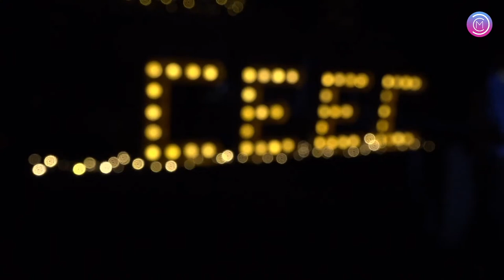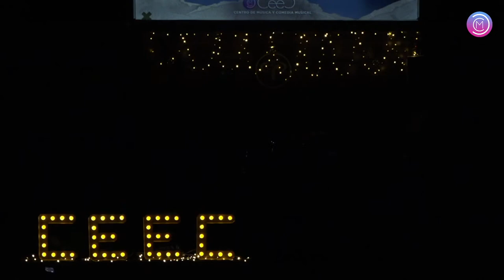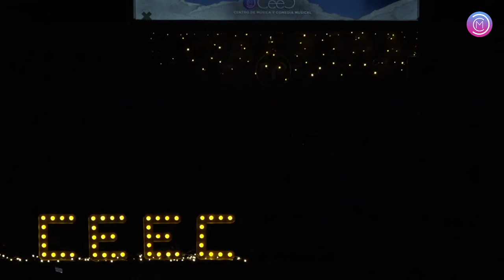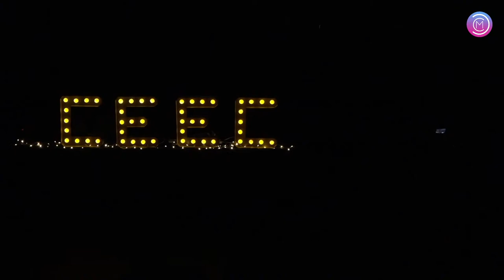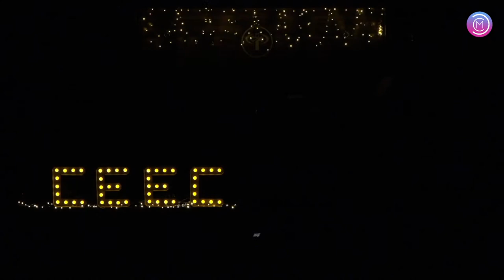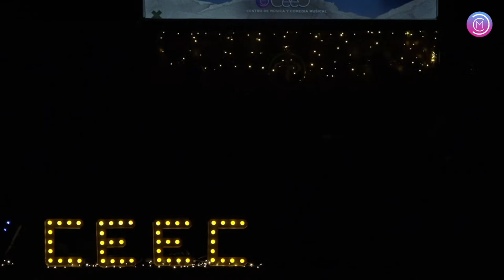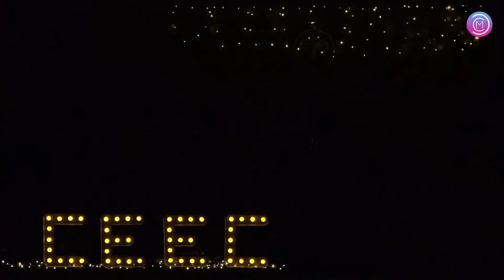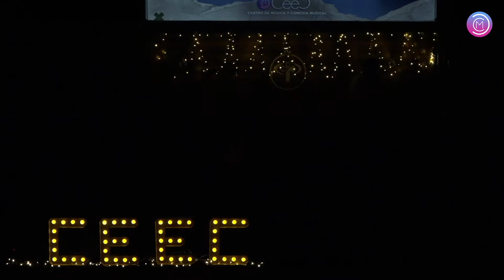Concierto de fin de año 2021 - Clásicos reversionados | Centro de Música y Comedia Musical CEEC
Programa Concierto de fin de año 2021

Paisaje | Franco Simone (Versión de Vicentico)
Voz: Maylen Moumtzian
Piano: Susana Navarro y Augusto Mereshian
Guitarras: Alelí Yangosian, Daira Díaz y Victoria Ferreiro
Bajo: Mateo Manoukian
Batería: Elias Flander

Fly me to the moon | Bart Howard (Versión de Jonny Hepbir Quartet)
Voz: Belén Dettez
Piano: Florencia Magnotti
Guitarra: Alelí Yangosian
Hey Jude | The Beatles (Version acústica propia)
Guitarra y voz: Geraldine Neira Fernandez

Cara a cara | Marcos Vidal (Versión del álbum Aire acústico)
Voz: Tomás Mormandi
Piano: Ezequiel Diaz Ainscough
Guitarra: Prof. Darío Figueiras
Bajo: Andrés Torres
Batería: Asiel Petrucci

No me arrepiento de este amor | Ataque 77 (Versión de Tanto corrupto)
Voces: Rosario Argentero y Osvaldo Deleo
Piano: Matías Kaladjian
Run away | Sleendytubbies 3 (Version para dos guitarras clásicas)
Guitarras: Jeremías Rodríguez y prof. Leonardo Vartanian

Ahora te puedes marchar | Luis Miguel (Versión La Voz argentina 2018)
Voces: Melisa Sgobba y Maylen Moumtzian
Piano: Sofía Memetow
Guitarras: Matías Dettez, Brenda Ainscough y Juan Marcos Piris
Bajo: Andrés Torres
Batería: Augusto Mereshian

Solo Dios sabe | The beach boys (Versión de Charly García y Pedro Aznar)
Voz: Belén Dettez
Piano: Santiago Piris
Amazing grace | John Newton y E.O. Excell (Versión para cuatro pianos)
Pianos: Mateo Manoukian, Santiago Monzón, Agustín Kahl y Geraldine Neira
Fernandez

Don't you worry 'bout a thing | Stevie Wonder (Versión de Tori Kelly)
Voz: Victoria Dettez
Piano: Matías Kaladjian
Guitarra: Tomás Mormandi
Bajo: Andrés Torres
Batería: Asiel Petrucci

A primera vista | Chico Cesar (Versión de Bahiano)
Voces: Valentina Comini y Rosario Argentero
Piano: Victoria Dettez
Guitarra: Juan Marcos Piris
Bajo: Andrés Torres
Batería: Juan Ignacio Chaikh

Take on me | A-Ha (Versión The last of us)
Voz: Santiago Piris
Piano: Maylen Moumtzian y Jonatan Fontaine
Guitarra: Esteban Mingrone

Your song | Elton John (Versión del musical Moulin Rouge)
Voces: Samuel Rosso y Melisa Sgobba
Piano: Juan Marcos Piris
Guitarras: Maylen Moumtzian y Esteban Mingrone
Bajo: Andrés Torres
Batería: Prof. Cristian Franchini

Let it be | The Beatles (Version de JP Cooper)
Voces: Soledad Delmas, Santiago Piris, Pablo Condoleo, Elizabeth Rodriguez,
Maylen Moumtzian, Belen Dettez, Victoria Dettez, Tomas Mormandi
Piano: Yovela Petrucci
Guitarra: Tomas Mormandi
Bajo: Andrés Torres
Batería: Augusto Mereshian

Gracias a cada uno de los profesores de nuestro Centro por la dedicación y el empeño que le pusieron este concierto para que esto sea posible.

Canto: Adriana Plot y Cesia Mansilla
Piano: Gastón Laguna y Sara Díaz
Guitarra: Leonardo Vartanian y Darío Figueiras
Batería: Cristian Franchini y Santiago Fernandez
Bajo: Marcelo Potenza
Comedia musical: Silvia Mignaqui, Santiago Piris, Nahilín Gaitán y Carolina
Dowgaluk
Teatro: Silvia Mignaqui

También agradecemos a nuestro staff de colaboradores. Ellos son:

Coordinación: Gastón Laguna y Olga Ojeda
Secretaría: Olga Ojeda
Presentadores: Tato Contino y Cindy Masters
Sonido: Lucas Chaikh
Asistentes de sonido: Brian Castro y Gastón Laguna
PC: Federico Carboni
Iluminación: Brenda Molas
Dirección de cámaras: Jorge Masters
Cámaras: Pamela Masters y Yoan Szust
Fotografía: Gabriel Velázquez
Diseño de flyers y programa: Pamela Masters y Yoan Szust
Recepción: Amalia Esmoris y Lorena Casella

Gracias por compartir este evento con nosotros!

Te esperamos en las próximas muestras!